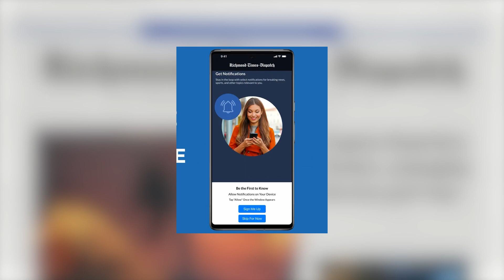A1 Minute! August 17, 2023: Local wildfire relief help; VCU students hotel stay; Whiteway leaves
Local wildfire relief help; VCU students hotel stay; Whiteway leaves Virginia Rep Theatre